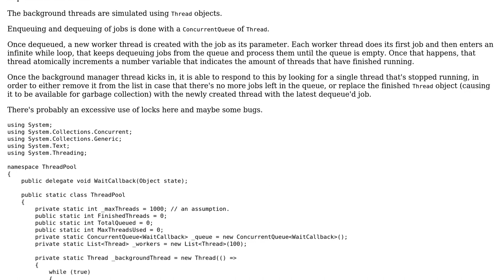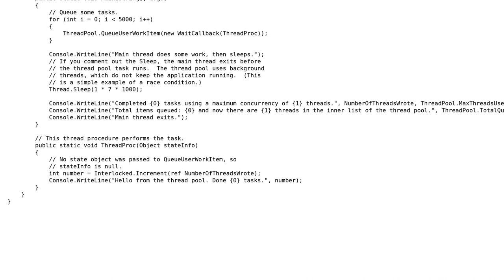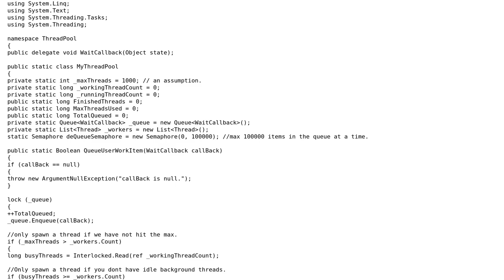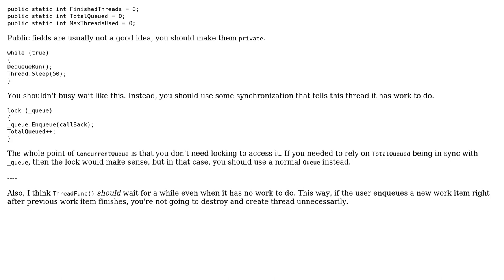Static class ThreadPool implementation (2 Solutions!!)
Static class ThreadPool implementation

With thanks & praise to God, and with thanks to the many people who have made this project possible! | Content (except music & images) licensed under CC BY-SA | Music | Images & others | With thanks to user svick user rycle user Matt Johnson user Jamal and the Stack Exchange Network Trademarks are property of their respective owners. You are responsible for your own actions.